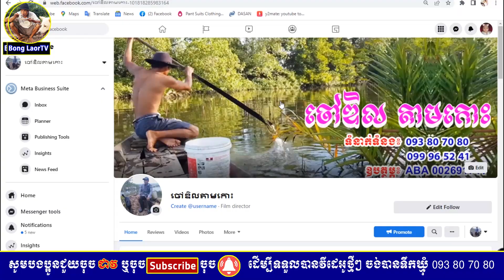ឃ្មុំមួយមានក្បាលទឹកដល់ទៅពីរឯណោះ How to take Honey Bees on the tree fast